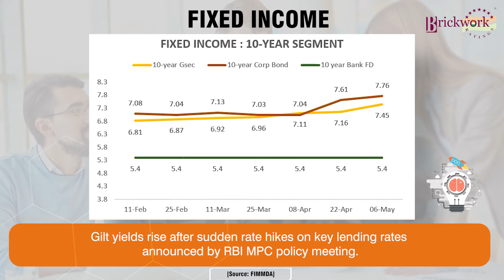BWR Market Scanner as on 06 May, 2022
BWR Market Scanner is a quick market wrap-up during the fortnight. The video highlights analysis of the Stock Market, Debt Market, Banking trends for the fortnight ending 06 May, 2022.